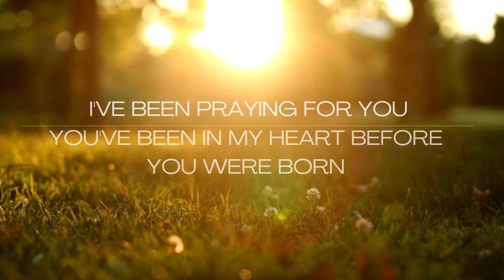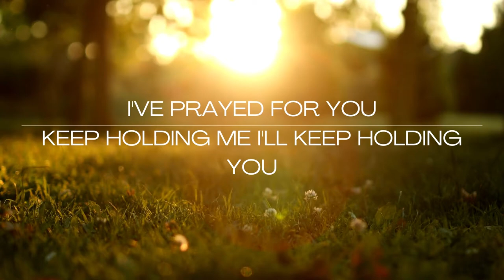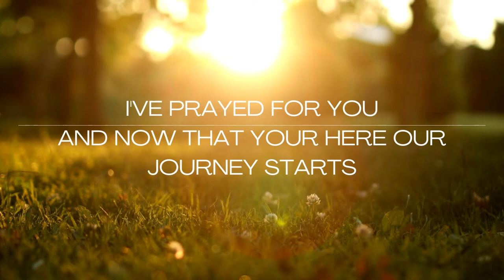Praying For You by Armor Of Light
I present to you a song that I wrote based off a true story from a married couple from church. Doctors told them they couldn't have children. But after much prayer, and faith, God made a way. I pray this song encourage you.

Please Note:
This song is registered and I own the copyright